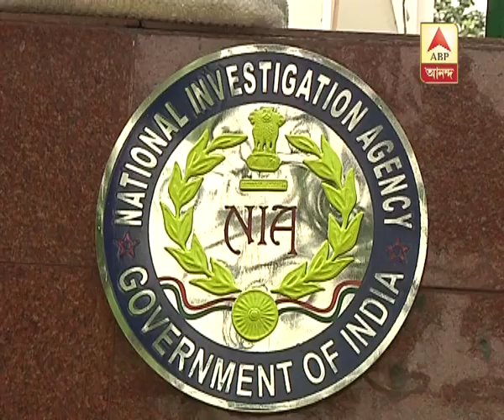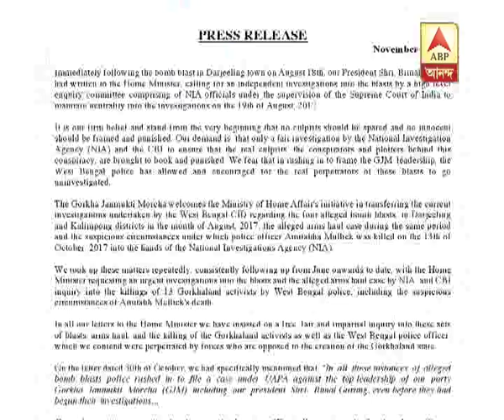NIA to investigate the cases against Bimal Gurung in hills, Binay Tamang welcomes NIA inve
NIA to investigate the cases against Bimal Gurung in hills, Binay Tamang welcomes NIA investigation